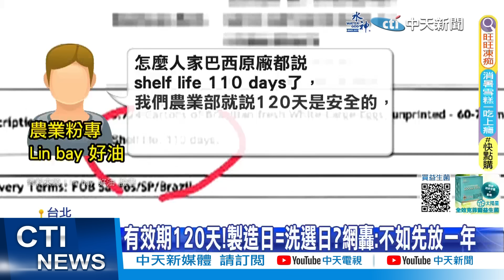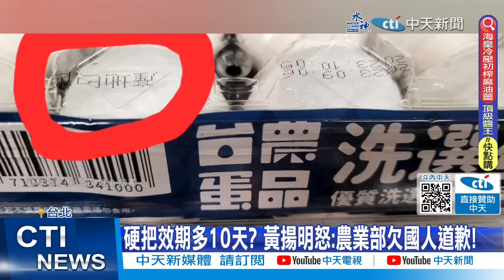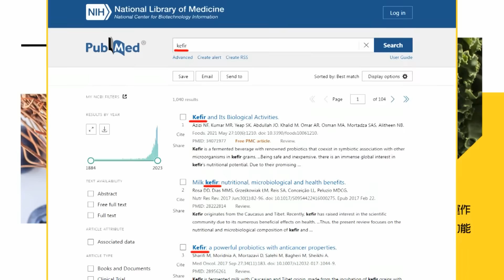【每日必看】揭巴西蛋「共犯結構」內幕! 台農董座曾力挺超思?｜才剛說沒問題巴西蛋被下架 王鴻薇點名:要不要吃給大家看 20230913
00:00 違法！台農蛋品9月24日效期硬標10月5日 數量不明
03:25 巴西蛋效期長"因有包膜"? 徐巧芯:把雞蛋當手機?
05:43 羅智強批巴西雞蛋 李明璇也怒:害女兒吃到臭蛋
06:21 藍批進口蛋黑幕重重"賴清德醫師還神隱?"